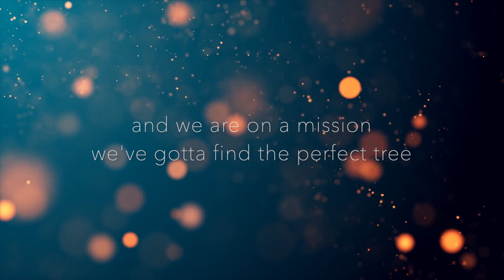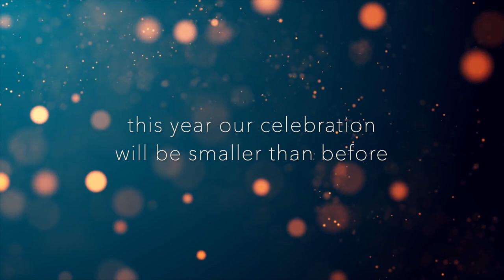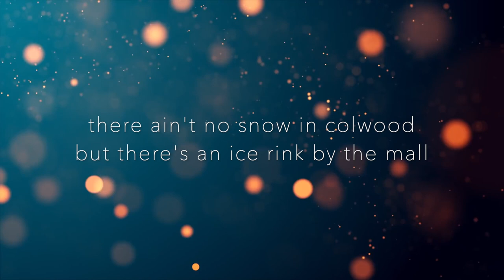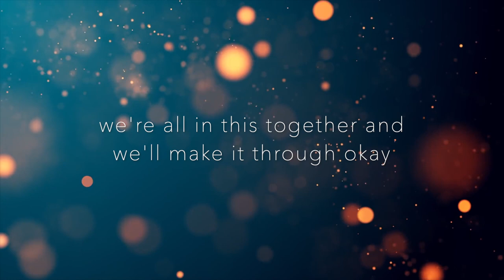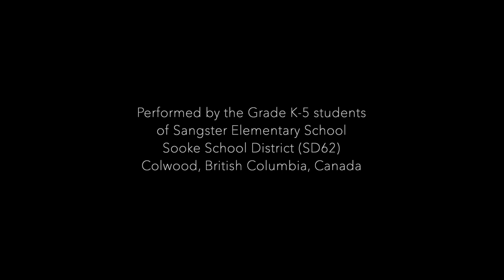Sangster Elementary - It's Finally Christmas (Lyric Video)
The Grade K-5 students of Sangster Elementary School, in Colwood, BC, Canada, singing "It's Finally Christmas" by Casting Crowns; lyrics adapted by Mr. Poynter.